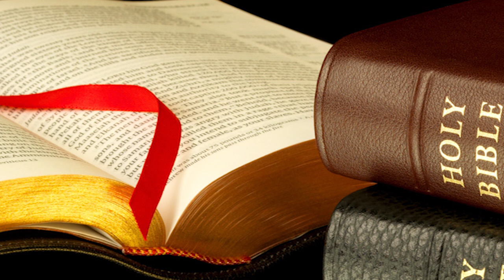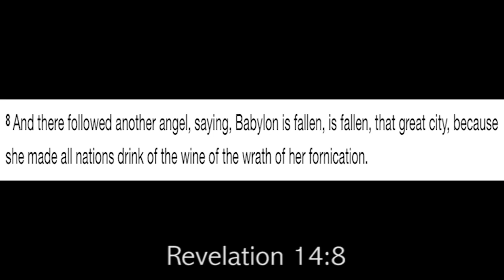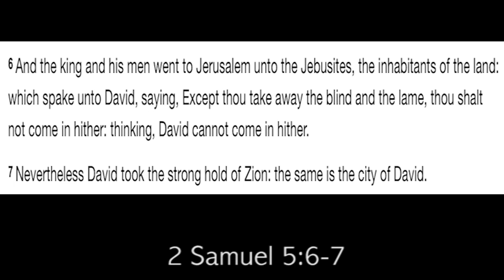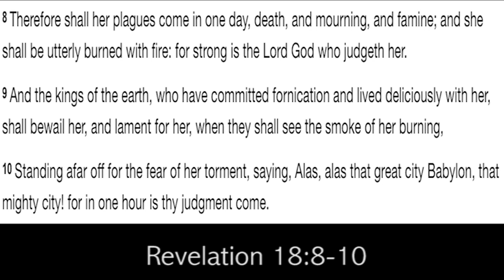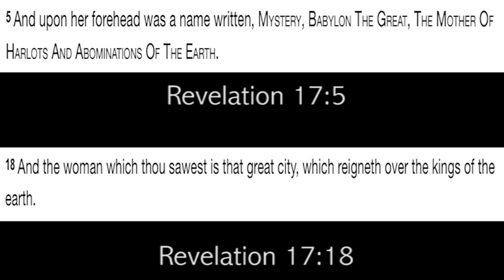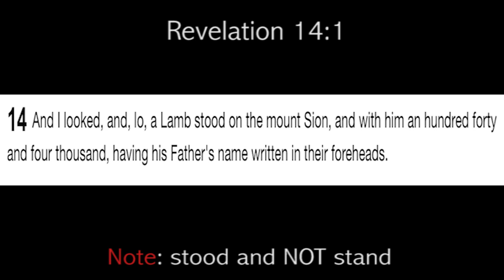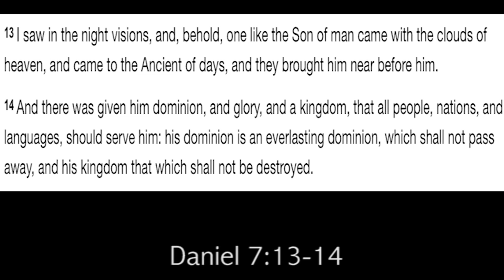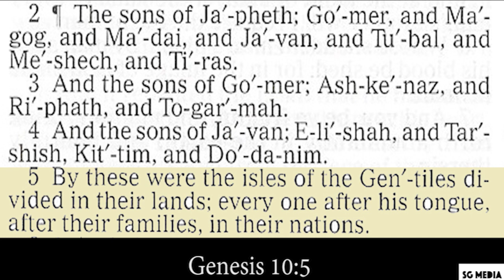Revelation 11:8 Breakdown - The Messiah & the Western world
click to donate and support the up keep of SG Media aka EP Global